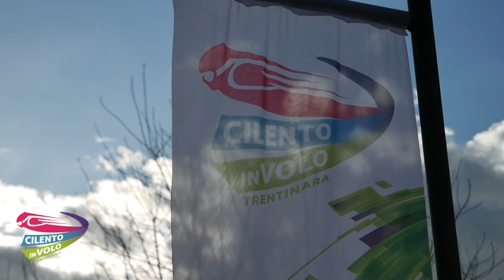14 pasquale e andrea 15 08 22